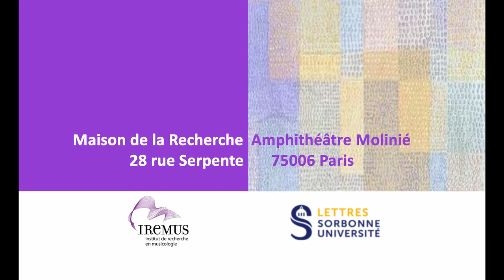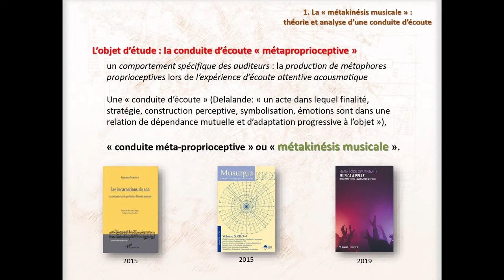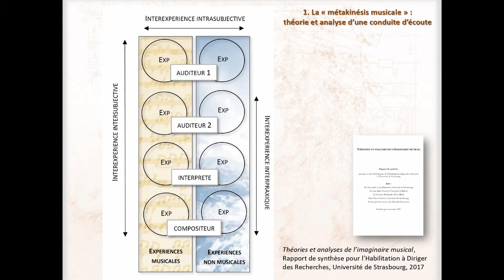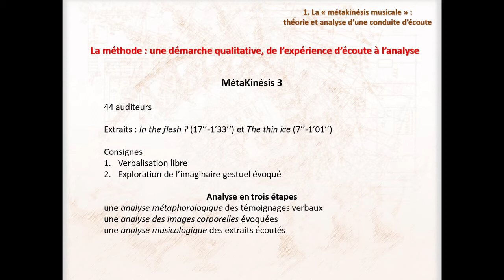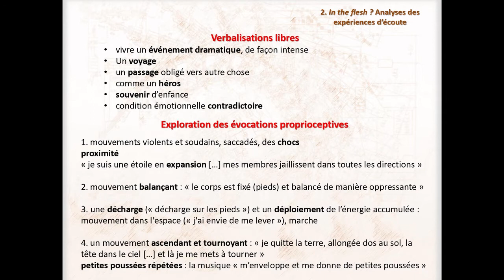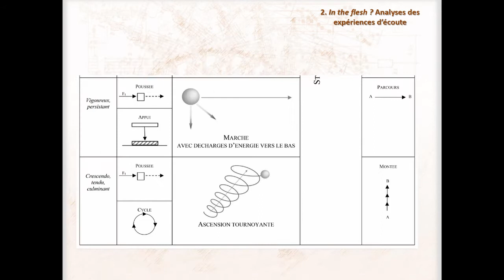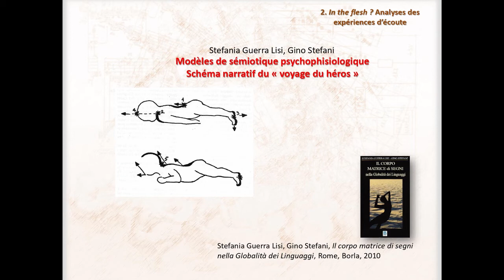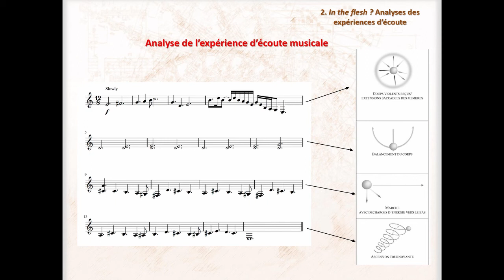Analyser l’imaginaire proprioceptif des auditeurs par Francesco Spampinato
Titre complet de la présentation : Analyser l’imaginaire proprioceptif des auditeurs : l’exemple des thèmes gestuels dans The wall de
Pink Floyd

Journée d'études Musique et Cognition du 16 novembre 2019.